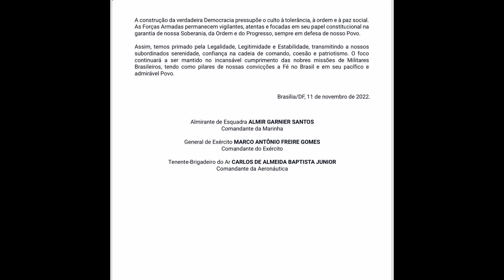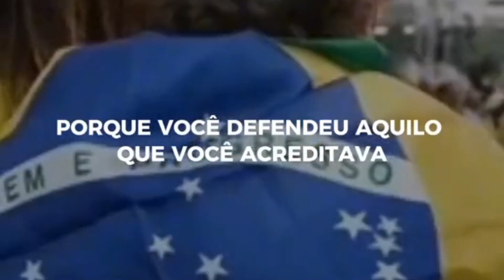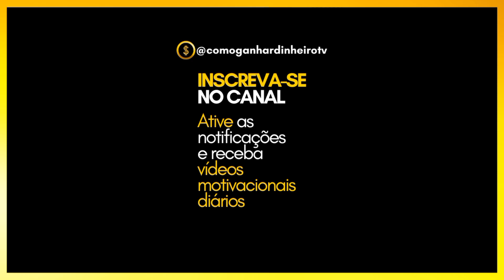VÁRIOS CARROS DO EXÉRCITO NAS RUAS APÓS RELATÓRIO DAS FORÇAS ARMADAS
RODRIGO CONSTANTINO e a CENSURA do STF de Alexandre de Moraes
GANHAR DINHEIRO EM CASA?
Rick Chesther Livro "Escolha o seu Difícil"
Rick Chesther Livro "A Favela Venceu"
Rick Chesther Livro "Pega a Visão"